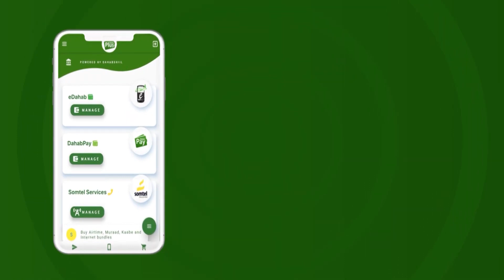Waa Kee Dalka Aqbalay Passport-ka Somaliya In Lagu Tago Ee Ay Sheegtay Haya'adda Socdaalku